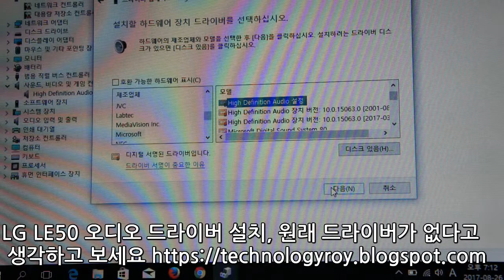LE50 윈도우 10 사운드카드 설정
LE50 윈도우 10 설치시 사운드카드를 설정하는 법을 보여주는 영상입니다.